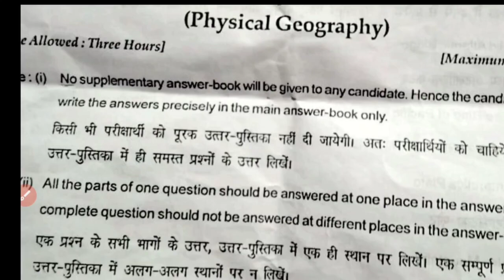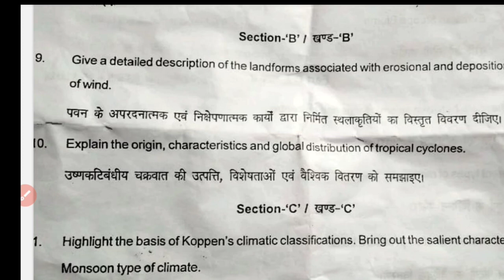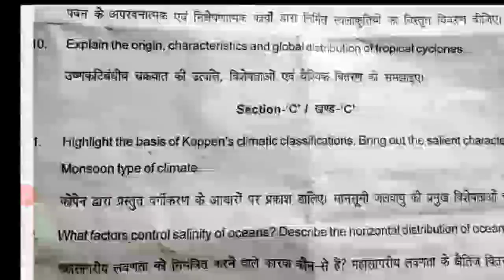BA first year geography ka paper